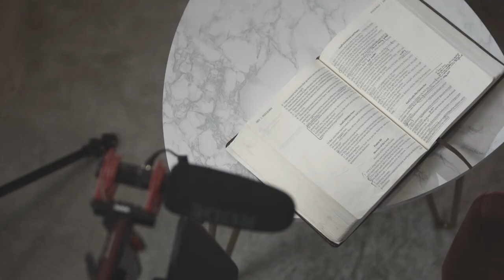Spiritual Warfare [Part 2]: Protecting Your environment | H2H By Shyju Mathew